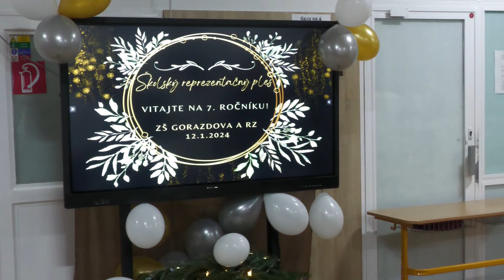Školský reprezentačný ples v Bánovciach nad Bebravou